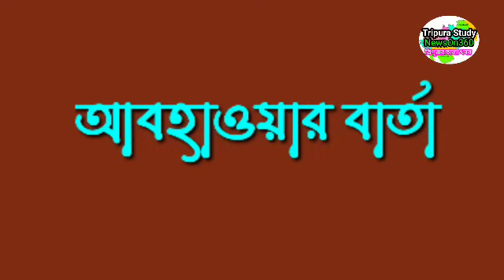আগরতলা থেকে আজকের সকালের সংবাদ🔥🔥, 12 October Today agartala morning News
see TCS Mains Gk Papers Mark Distribution
See TRLM Notification 250 Post  video
TCS2020 Syllabus  FUll Explain  Video
Previous job notification Video
SEE TCS and TPS JOB 2019 WITH SYLLABUS

ThankYou♥️